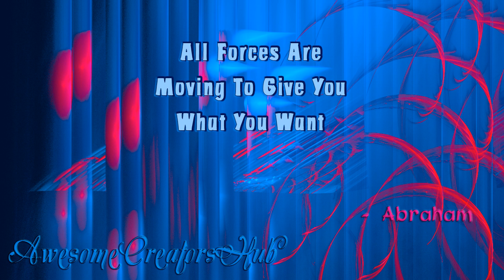All Forces Are Moving to Give You Want You Want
Abraham Hicks snippet:  Topic targeted discussions about creating your own reality and law of attraction from Abraham Hicks.  Love the Abraham material!